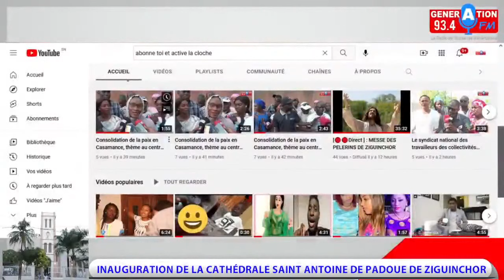[🔴🔴Direct ] Inauguration de la cathédrale Saint Antoine de Padoue de Ziguinchor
[🔴🔴Direct ] Inauguration de la cathédrale Saint Antoine de Padoue de Ziguinchor présidé par son Excellence Paul Abel MEMBA Évêque de Tambacounda